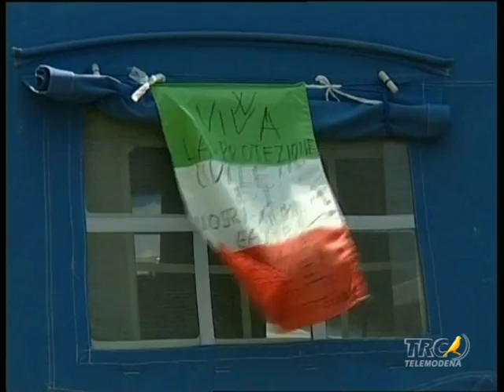Terremoto 29 maggio 2012, speciale TRC Notizie